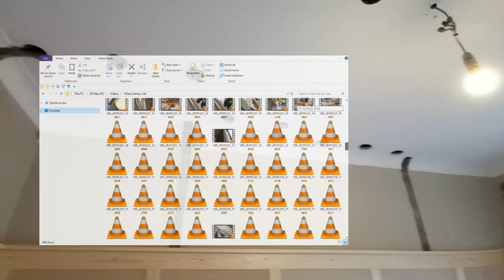A short film about where n what I've been doing, I'll be back in a while with the videos,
I've been making a seated window & french doors but it's cold in front of the PC to edit the many clips of this job, I'll get them done soon, I'm not sure when but I'll be back in a while, I'm just having a bit of a winter hibernation.

I don't make these videos to make money, I make them to share the tips I've learnt over 36yrs as a joiner, but filming, editing, exporting, reviewing & uploading does take a lot of time so if you have gained anything from any of videos & would like to help me out & donate pls click the PayPal link below, every little helps & will be much appreciated. Thankyou.